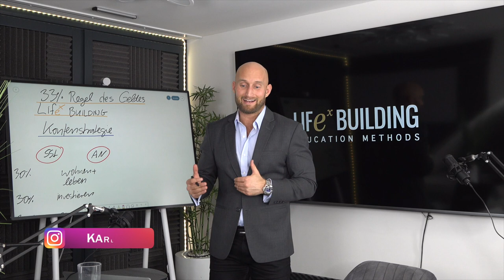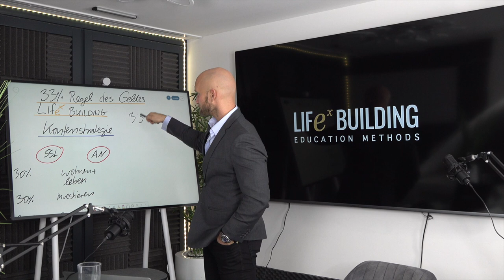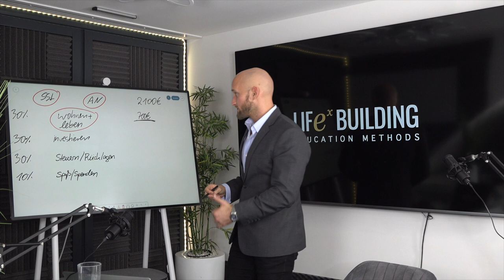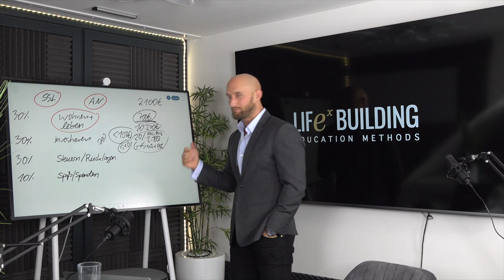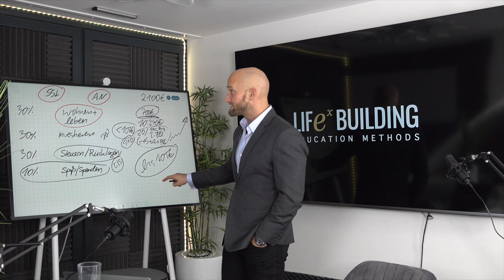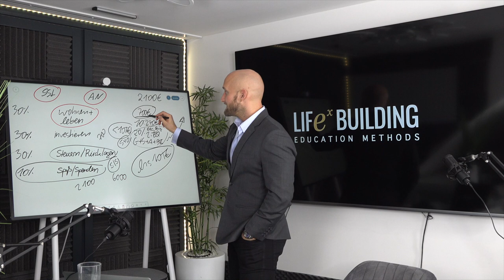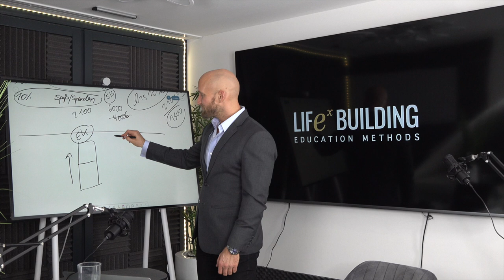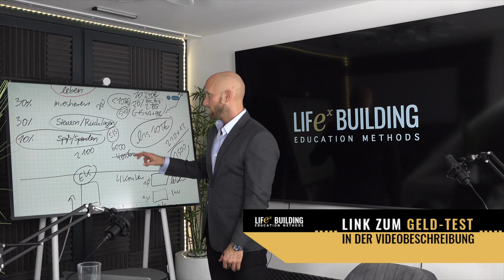Deshalb hasst du Geld! 33% Regel, die deine Geldprobleme löst!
Mache jetzt den kostenlosen Finanz-Test und finde heraus, wie deine aktuelle finanzielle Situation wirklich ist und wie deine finanzielle Zukunft aussehen wird.
Du willst mehr über Coaching, Events etc. wissen?